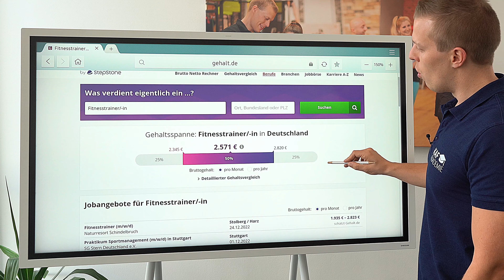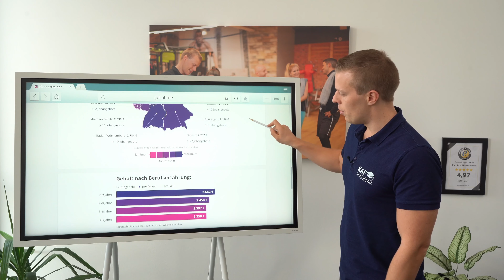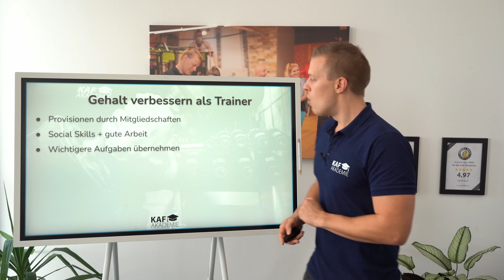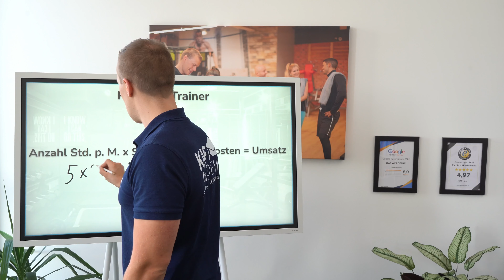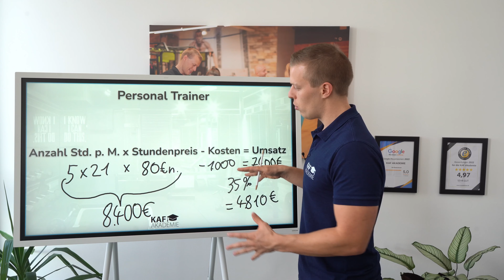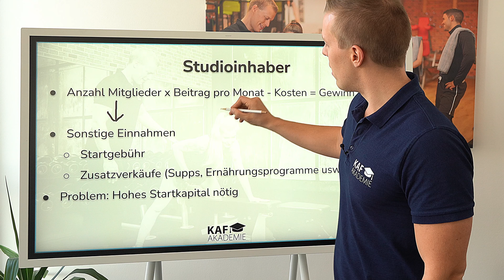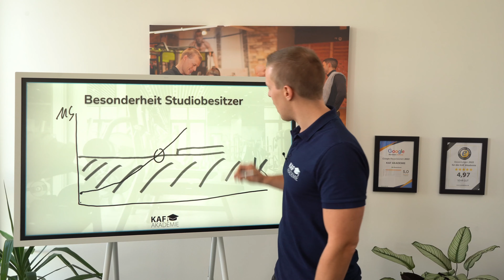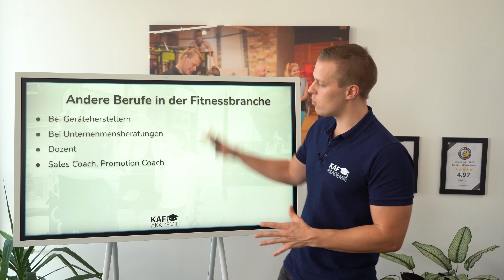Fitnesstrainer Gehalt 2023 - So viel verdienst du wirklich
Fitnesstrainer Gehalt 2023! In diesem Video verrate ich dir, was du als Fitnesstrainer in 2023 verdienen kannst. Außerdem zeige ich dir, wie du dein Gehalt aufbessern kannst und wie viel Gehalt als Personal Trainer, Studioleiter oder Studioinhaber möglich ist

(Werbung)